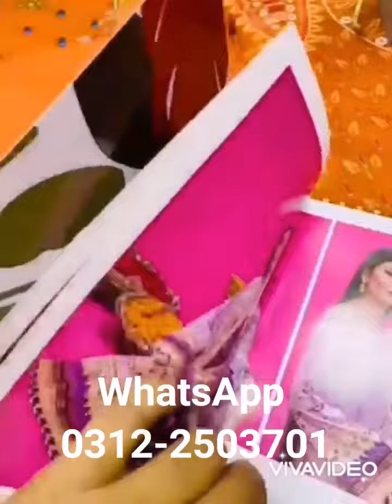Sunehri By gull jee